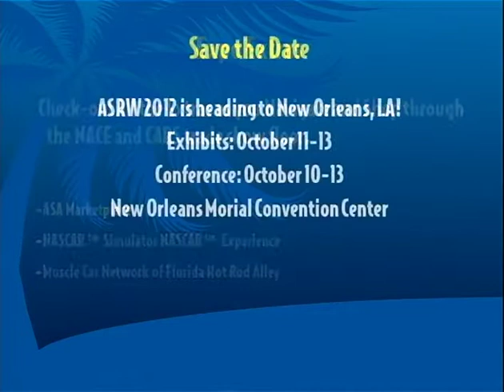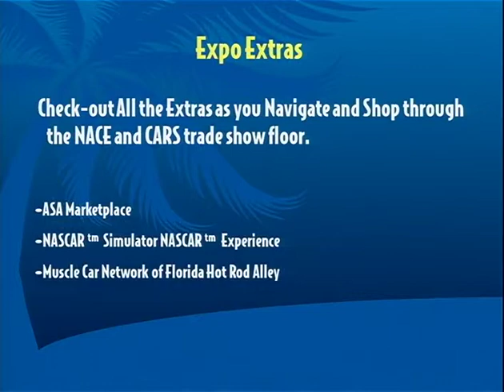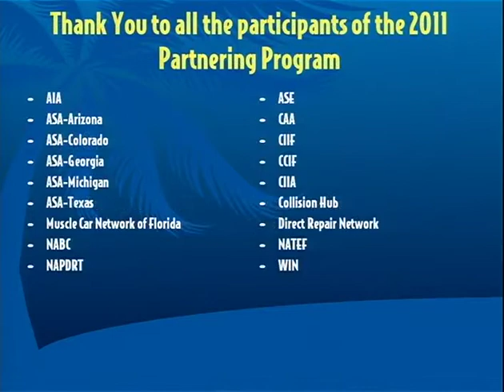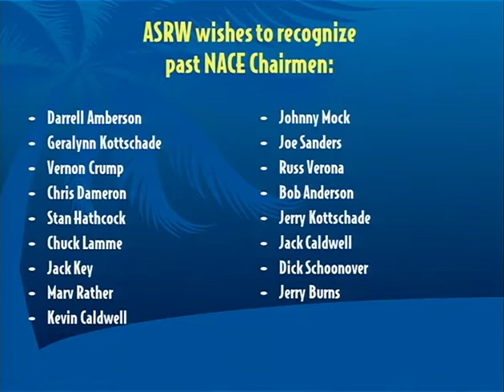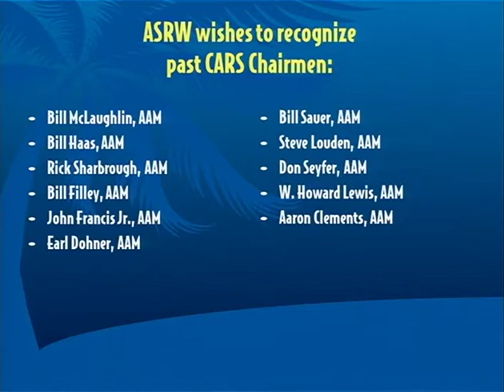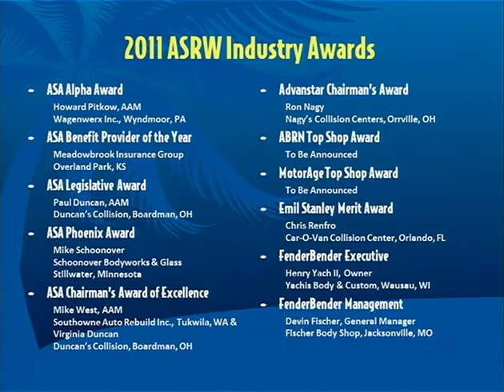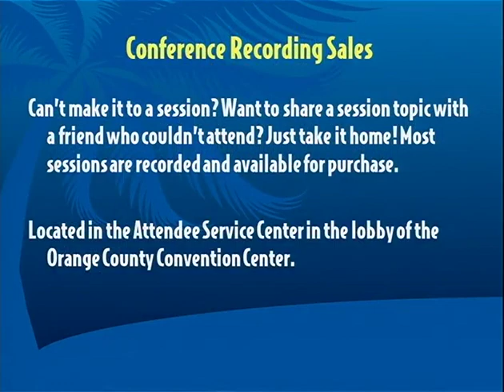NACE 2011 KeyNote